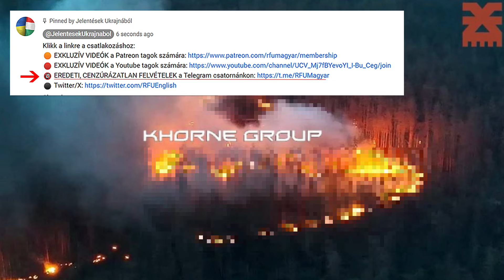Sep. 10: NINCS SZÜKSÉG KREMATÓRIUMRA! Az ukránok a SÁRKÁNY-DRÓNOKKAL HELYBEN GYÚJTJÁK FEL AZ ORKOKAT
Terroroszország inváziójának 929. napján a harkivi régióban zajló eseményekről számolunk be.

Itt az ukrán erők a fontos taktikai helyzetben lévő Lypci település védelmének fontos pillanatában döntő erejű ellentámadást indítottak, amely megfordította a közelmúltbeli orosz térnyerést, és visszaszerezte az ellenőrzést a kritikus magaslatok felett. E művelet részeként az ukrán katonák egy új, a háború menetére komoly hatást kifejteni képes fegyvert mutattak be: a lángszóróval felszerelt drónokat, amelyek új dimenziót adnak harctéri taktikájuknak.

Ugyan maga Lypci, a település kicsi, mégis kiemelt szerepet játszik az ukrán erők helyi bázisaként: ellátási csomópontként, a csapatok gyűjtőhelyeként és az északi irányú ellentámadások kiindulópontjaként is szolgál. Ez a taktikai jelentőség az oka annak, hogy az oroszok elszántan próbálták bevenni Lypcit a környező hegyekből előrenyomulva, a magaslati előnyüket kihasználva. Ha megnézzük a topográfiai térképet, láthatjuk, hogy ezek a dombok közvetlenül a lakott terület széléig nyúlnak. Ha az oroszoknak sikerül idáig eljutniuk, még az azonnali támadáshoz elegendő létszám nélkül is tűz alatt tarthatják az alföldi területet. Ez valószínűleg arra kényszerítené az ukránokat, hogy részben kivonuljanak a településről, mivel annak védelme egyre nehezebbé válna a magaslati pozíciókból folyamatosan fennálló tűzfenyegetés miatt.

Amikor az oroszok kritikus számú csapatot kezdtek felhalmozni a közelgő támadásuk előkészítésére, az ukrán parancsnokság gyorsan reagált, és ellentámadást szervezett a magaslatok visszaszerzésére, áthúzva ezzel az ellenség terveit. A feladatot az Ukrán Nemzeti Gárda 13. Khartija dandárjára bízták, amely elsősorban a harkivi régió katonáiból áll. Nem sokkal később a dandár közzétett egy videót a művelet részleteiről, amely ritka bepillantást enged az ilyen akciók mögött álló aprólékos tervezésbe. A tisztek a támadás előtt 48 órával kaptak eligazítást: a csatatér pontos makettjét körülállva hallgatták meg a tervet, gondosan kielemezve minden részletet. Az ezt következő 24 órában a tisztek informálták a különböző támadócsoportokba beosztott katonákat, majd páncélozott járműveik bevonásával részletesen begyakorolták a merész rajtaütés minden egyes lépését. Négy órával a művelet megkezdése előtt, az éjszaka közepén minden csapat elfoglalta a helyét. Módszeresen ellenőrizték a felszerelésüket, teljesen felkészülve az előttük álló küldetésre.

A kora reggeli órákban az ukrán páncélozott járművek teljes sebességgel indultak előre még a sötétség leple alatt. Amint a nap első sugarai előbukkantak, a járművek fegyvereiből tüzet nyitottak az orosz állásokra biztosítva ezzel az utat az ukrán rohamosztagosok megfelelő kiszállásához. Ezt követően heves közelharc alakult ki a lövészárkokban és rókalyukakban: a gyalogságot drónok támogatták, amelyek nemcsak folyamatosan figyelték az ellenség mozgását, hanem gránátokat is dobtak a célpontokra. Ennek a magas szintű együttműködésnek köszönhetően az ukrán parancsnokok figyelemmel kísérték a csapatok minden lépését, és pontos tüzérségi támogatást tudtak nyújtani, hatékonyan segítve az erdővel borított dombok között rejtőző orosz állások kiürítését. Az ukrán támadás intenzitása hamarosan nyomasztóvá vált. Az orosz katonák menekülni kezdtek, hátrahagyva halott bajtársaikat. Az akciót követően az ukrán katonák láthatóan diadalittasan ünnepelték a sikeres hadműveletet, és háborús trófeákat gyűjtöttek. Az akciónak köszönhetően az ukránok közel 3 négyzetkilométernyi, fontos taktikai értékkel bíró magaslatot foglaltak vissza. Ez az ellentámadás egyben megakadályozta az oroszok Lypci ellen tervezett támadásának kivitelezését is.

De ez az orkok számára még csak az első rossz hír volt. Az ukránok ezt a hadmozdulatot választották ki arra, hogy bemutassák a drónhadviselés legújabb, pusztító elemét, az úgynevezett lángszórós drónokat. A 42. gépesített dandár katonái közzétettek egy videót, amely egy termit robbanófejjekkel felszerelt FPV drónt mutat be. A termit, egy fémporból és fémoxidból álló pirotechnikai keverék: hő hatására vagy kémiai reakció révén gyullad meg. Intenzív hőhatást és rendkívül magas hőmérsékletet produkál egy koncentrált területen. Ezekkel a drónokkal az ukránok komplett árokhálózatokat gyújthatnak fel, akár sűrű erdős területeken is. A fegyver hatékonyságát és pusztító erejét jól szemléltetik a célterületekről készült felvételek. Az ukrán hadműveletekről készült cenzúrázatlan felvételek megtekinthetők a Telegram-csatornánkon is a jelentés leírásában található linkre kattintva.